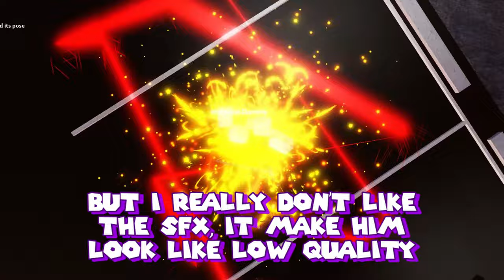[Stand Power] HALLOWEEN UPDATE : EVERY SKINS + LIMITED EVENT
Game : stand power